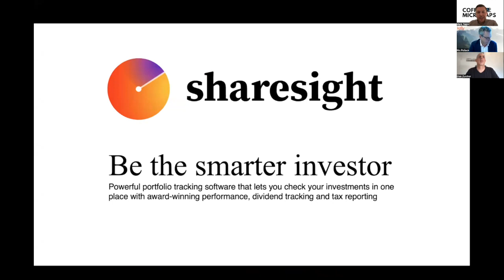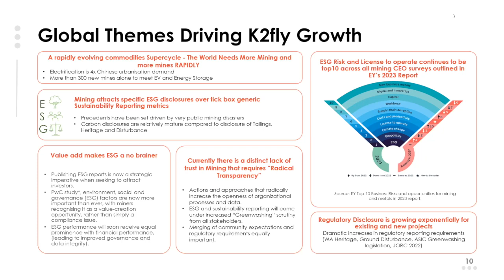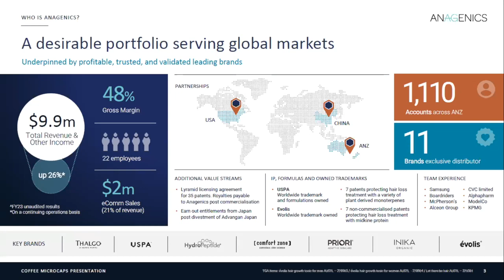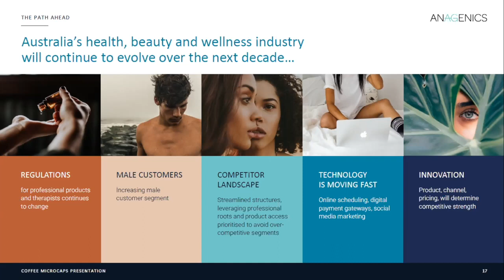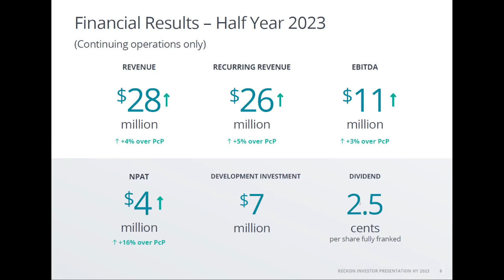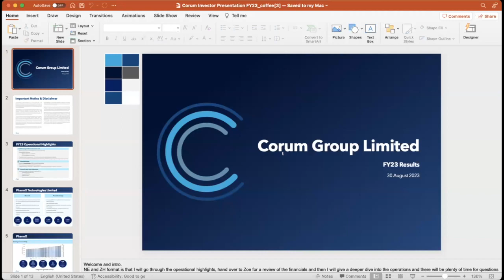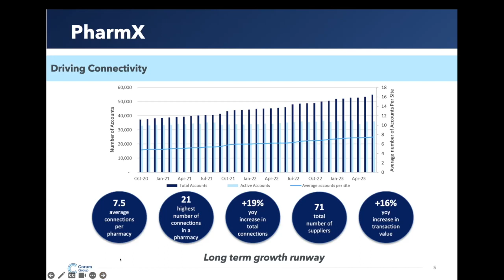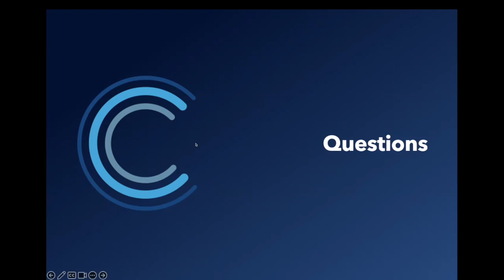Coffee Microcaps Results Wrap (K2F, AN1, RKN & COO) 30.08.23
We had the following presenters for this Coffee Microcaps Results Wrap.

00:00 - Intro
04:10 - Nic Pollock, CEO K2fly Ltd (ASX: K2F)
32:05 - Scott Greasley, CEO & Matthew Dudek, CFO of Anagenics Ltd (ASX: AN1)
1:00:42 - Sam Allert, CEO of Reckon Ltd (ASX: RKN)
1:31:50 - Nick England, Executive Chairman of Corum Group Ltd (ASX: COO)

About K2fly Limited (ASX: K2F)
K2fly is a technology provider of enterprise-level Resource Governance solutions for ‘net positive impact’ in Environmental, Social, and Governance (ESG) compliance, disclosure, and technical assurance, to operations of mining and asset-intensive industries through its platform-based SaaS cloud solutions.

Our solutions address many industry challenges and help manage risk around clients’ social license to operate concerning reporting & governance, reputation, and disclosure demands.

Product & service offering: We deliver a suite of solutions across three key areas on a single platform:

• Natural Resource Governance
• Mineral Resource Governance
• Technical Assurance

Customers: Spanning all continents, our customer base includes multinational Tier-1 and Tier-2 mining clients operating in 54 countries.
Strategy: Through acquisition, development, and partnerships, K2fly has assembled a unique platform that aims to generate high-margin SaaS recurring revenues, being rolled out globally. Our strategy is to ‘land and expand’ our offering with clients over time whereby additional solutions are rolled out to support central operational management and efficiency gains.

K2fly works closely with peak industry bodies, regulators, and our own industry advisory groups on ESG topics that are driven by rapidly changing regulations, community, and investor expectations to build fit-for-purpose industry solutions that adhere to recognized codes and standards.

Strategic alliances: K2fly has strategic alliances with global technology companies such as Esri (USA), SAP (Germany), Hitachi-ABB (Japan) and Descartes Labs (USA).

About Anagenics Limited (ASX: AN1)
Anagenics is a health and beauty-tech business growing shareholder value through the global distribution and sales of its proprietary and licensed brands of differentiated, clinically validated anti-aging solutions. BLC Cosmetics Pty Ltd is Anagenics’ wholly-owned subsidiary focused on sales and distribution of leading Australian and international brands of cosmetic and wellness products.

About Reckon Limited (ASX: RKN)
Reckon is a software company that provides world-class software for accountants, bookkeepers, lawyers, SMEs, and personal users. The company has offices in Australia, New Zealand, the UK, and the USA.

Reckon currently operates two divisions:

1. Business Group: provides accounting and payroll software for small to larger-sized businesses and personal wealth management software branded as Reckon One, Reckon Mobile and Reckon Accounts Hosted (cloud products), Reckon Accounts Business, and Reckon Accounts Personal respectively. The divisions operate predominantly in Australia and New Zealand.

2. Legal Practice Management Group: provides practice management software and workflow solutions to legal firms for document scanning and routing, print management, and cost recovery solutions under the nQZebraworks brand, with a focus on releasing new cloud practice management products. It is operational predominantly in the USA and the United Kingdom.

About Corum Group Limited (ASX: COO)
Corum Group is a software development and technology company. The business has two divisions

PharmX
Dominant EDI gateway for the Australian pharmacy market.
High-margin, scalable business with high operating leverage.
Trusted and independent industry standard providing secure processing since 2006.
Custom-built integrations over many years with the top 70 suppliers onboard.

PharmXchange
Innovative B2B Pharmacy Marketplace integrated with PharmX gateway
Sales commission model.
Integrated payments facility for non-account customers (PharmXpay)
Centralized “EduCentre” for supplier training and educational materials
Easy market access for small suppliers